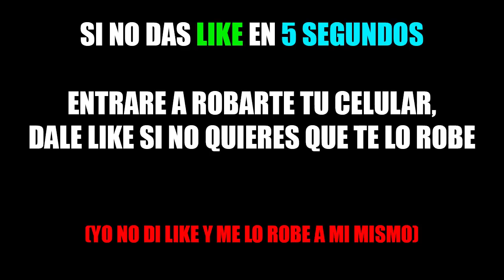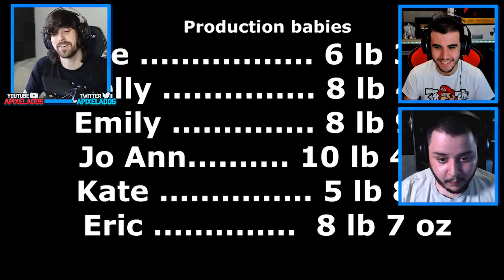🤣 ABUELOS SE QUEDAN DESNUDOS POR TROLLEO... VÍDEOS MAS DIVERTIDOS Y ABSURDOS DE INTERNET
Os traigo una recopilacion de los vídeos mas absurdos y divertidos de internet, estas animaciones de risa son increíbles. En este caso una vídeo reacción.